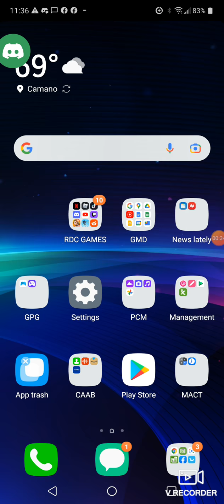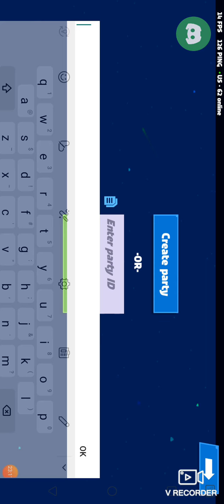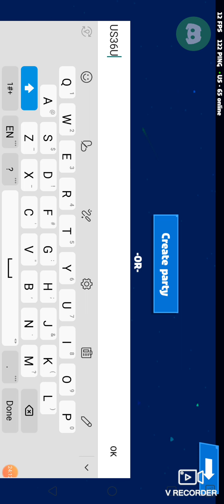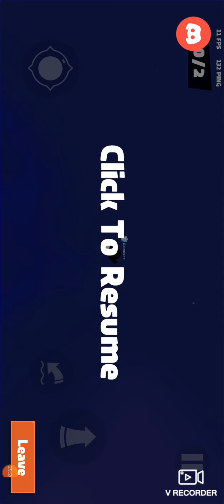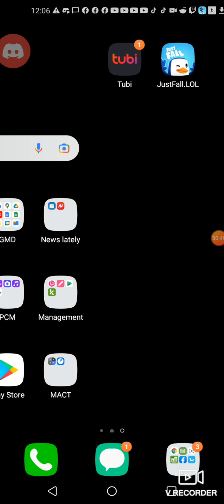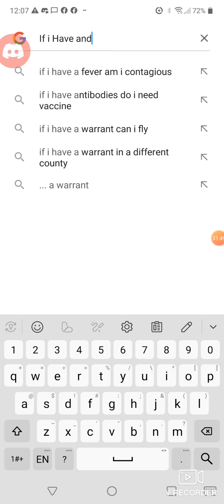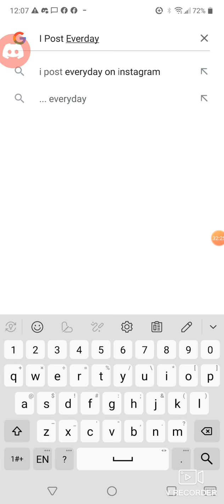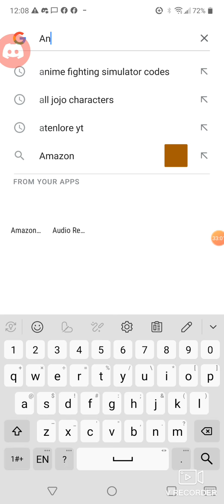Justfall.lol Content + gameplay!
Hello Guys This Is the 3rd Video On the channel I Hope U Like the Content So Far i Will Have School Soon tho witch suckz :( But i will try my best to post a video every day. And Most Importantly Have A Great Day!